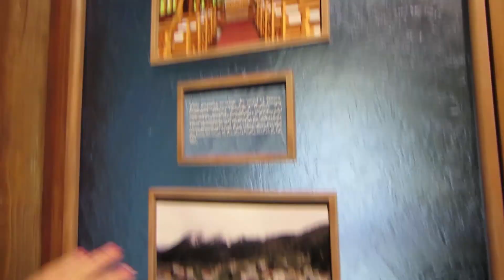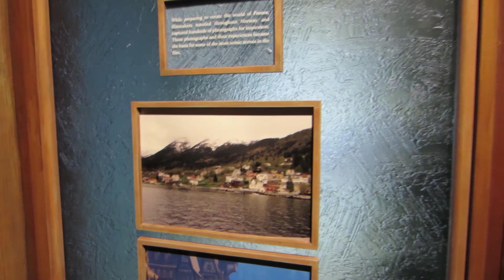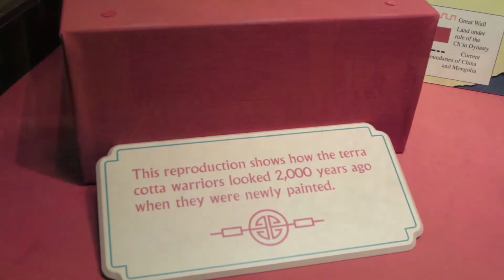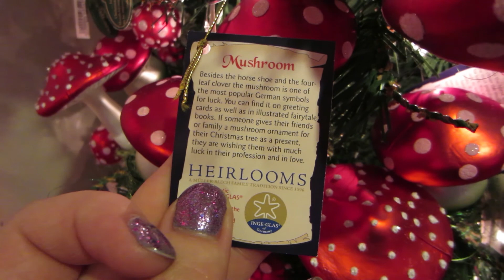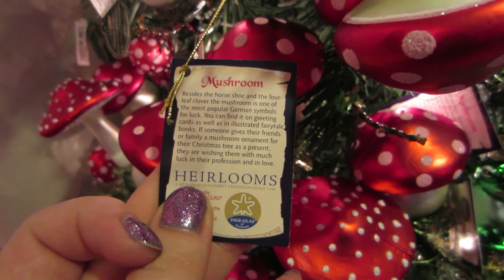Disney World 2015 | Day 2 - Part 2 | Epcot! World Showcase Shopping and Tasting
Day 2 of my Disney World travel Vlog. We continue exploring Epcot by entering the World Showcase and touring the Mexico, Norway, China and Germany pavilions.